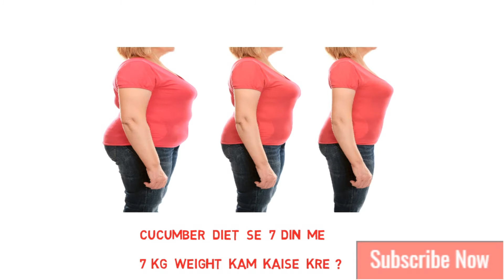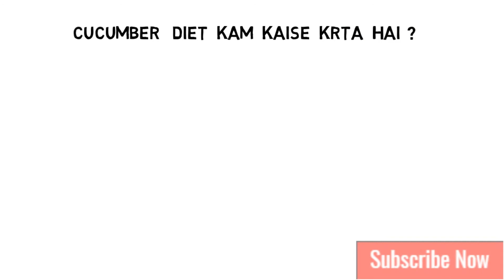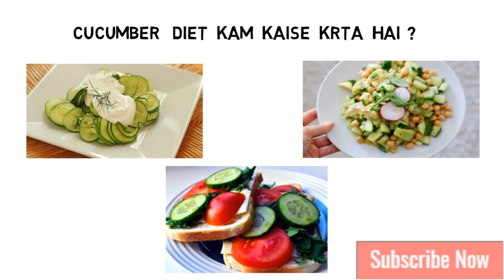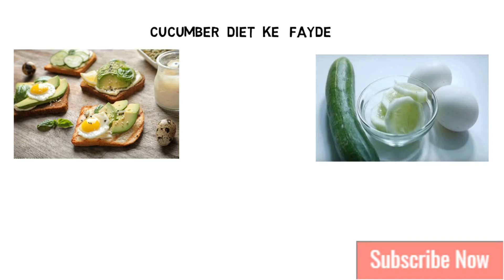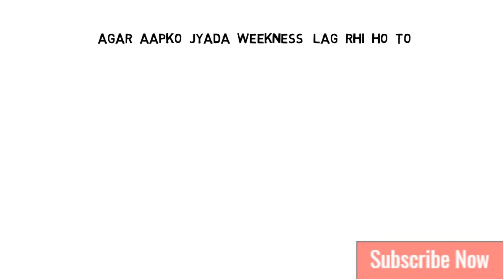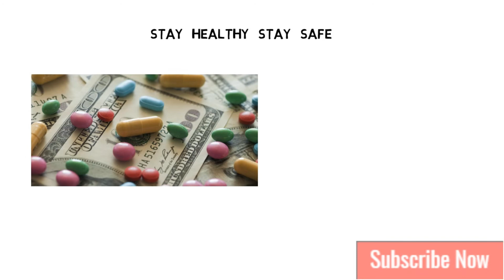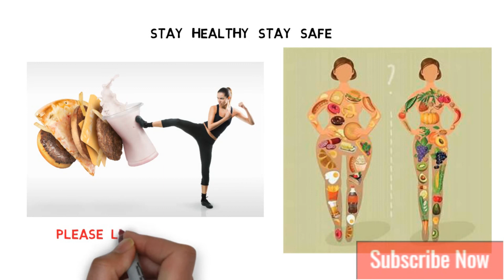Cucumber Diet से 7 दिन में पेट और कमर की चर्बी बर्फ की तरह पिघल जाएगी Belly Fat Lose in 7 Days Proof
आज जिस तरह से हमारे खान – पान और दिनचर्या में बड़ा बदलाव आया है उससे दिनों – दिन वजन बढ़ने की समस्या और मोटापे के शिकार लोगो की संख्या बढती जा रही है.

हर कोई इंसान खुद को हेल्थी और स्वस्थ रखना चाहता है. पर ऐसे बहुत कम लोग होते है जो खुद को सही ढंग से मेन्टेन रख पाते है और अपने स्वास्थ्य पर ध्यान देते है. आज जिस तरह से लोग पैसे कमाने के पीछे भाग रहे है वो सब खुद के बेहतर स्वास्थ्य के लिए ही करते है ताकि हमें एक अच्छी ज़िन्दगी मिले. वीडियो में हम कुकुम्बर डाइट के बारे में जानेंगे।

weight loss diet chart in hindi,
weight loss diet plan chart for female,